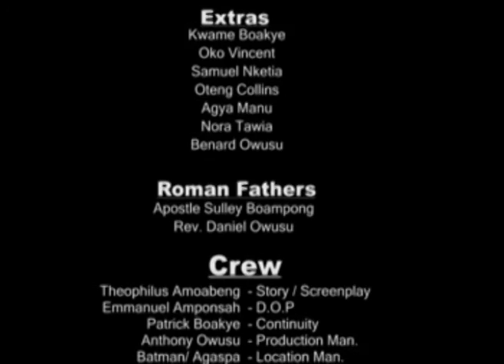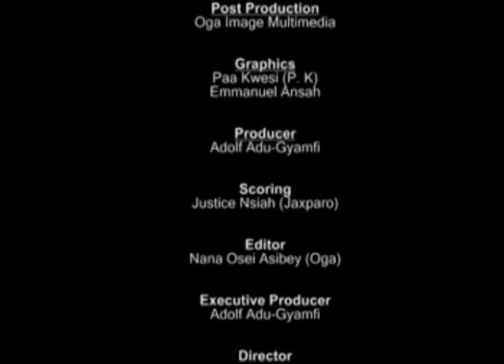Adinkra [Best Ghanaian Asante Twi Movie Hub]